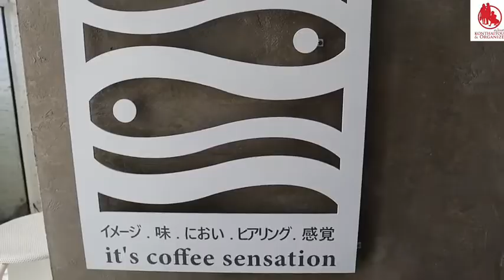Konthaitour review Int sense , cafe at Chiang Mai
✅ Konthaitour review เพื่อ ผุ้ระกอบการ Sme เชียงใหม่
ขอแนะนำ Int sense , cafe สไตล์ Minimal เปิดแบบ take away สั่ง Food panda ได้ด้วยนะจ้า

💕 ทีมงาน ขอใช้พื้นที่เพจ ในการช่วยเหลือสังคมโดย เปิดพื้นที่ขายอาหาร ของกิน ร้านอาหาร ทุกรูปแบบ ไม่มีหน้าร้าน ก็ลงรายละเอียดได้ ทันที

🛍️ หากร้านไหนเด็ด ข้อมูลทั้งหมดจะถูกส่งต่อไปยัง

หรือทุกสื่อที่เรามีเพื่อช่วยท่าน